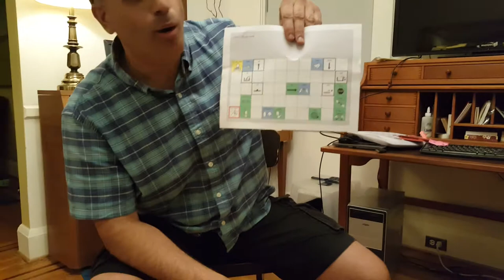Playing with core words, shark, and octopus